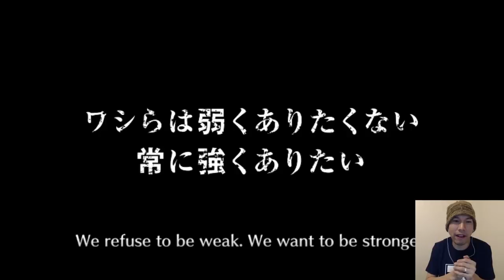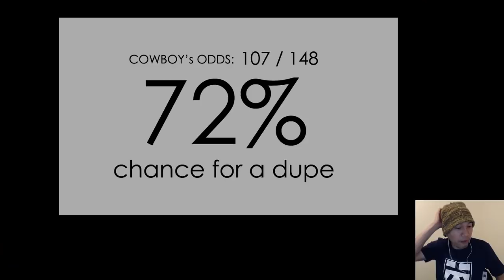Bleach Brave Souls : The 5 STAR TICKET!!!!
In this episode of Bleach Brave Souls we open the 5 star ticket!